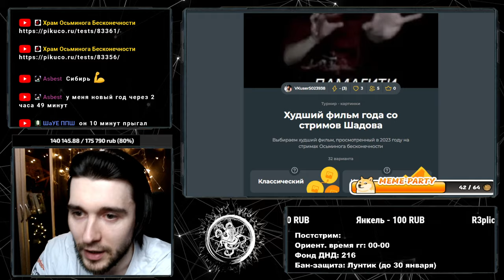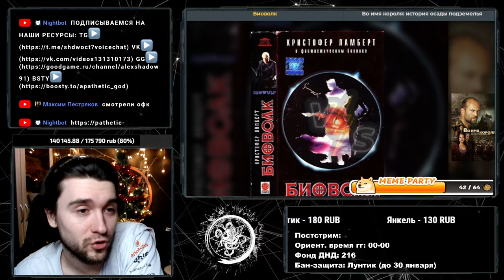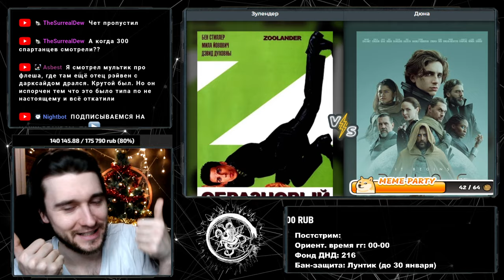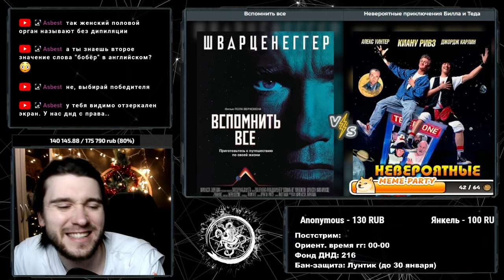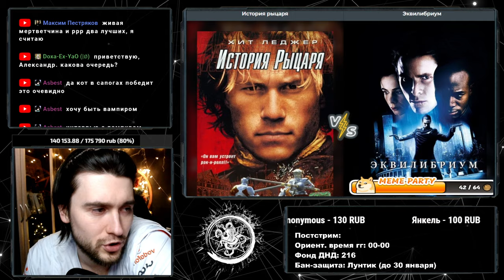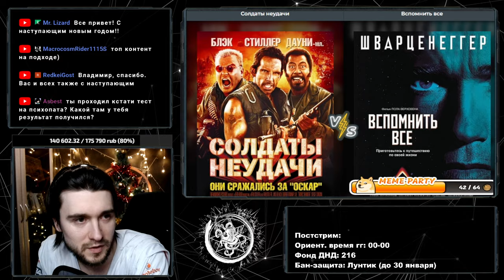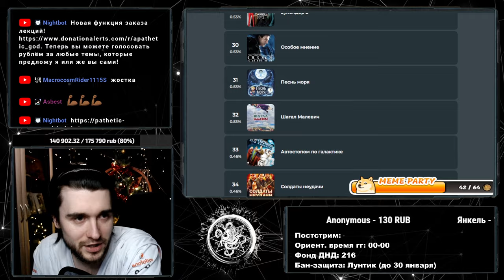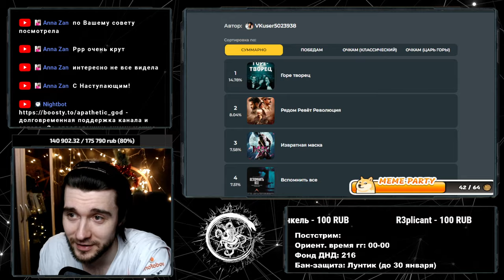ТОП ФИЛЬМОВ ЗА 2023 ГОД ОТ ШАДОВА!